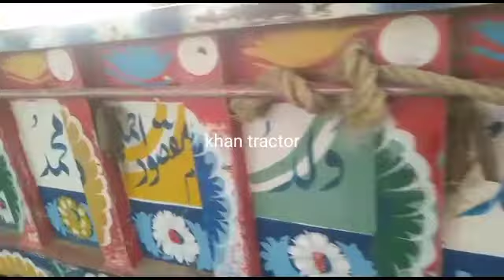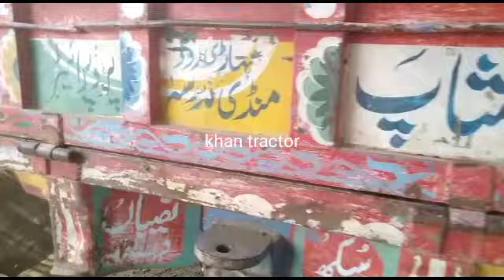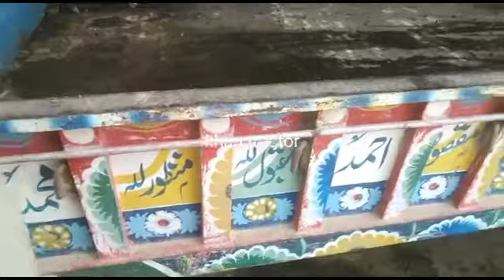20x8 fit trala for sale old model trally for sale in performance khan tractor 03081871441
ٹرالا فار سیل for sale khan tractor and information video  چشتیاں شہر میں بننے والا ٹرالا فار سیل